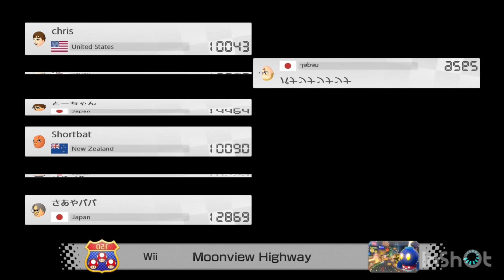Mario kart 8 Deluxe Online matchs with Kamek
So today I try with Kamek and this happen and also we didn’t Finnish the frist race due to a error so yeah you see why it’s because someone name Haruto did this or I don’t know because Japan 🇯🇵 has literally has so no good connection for some of them well one them of have good but no good